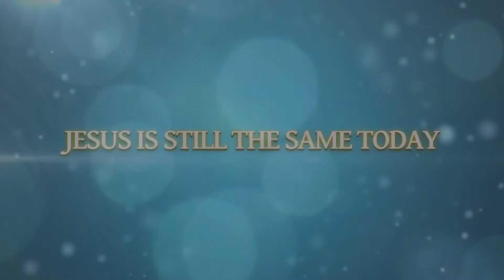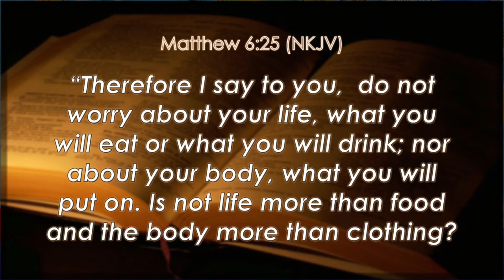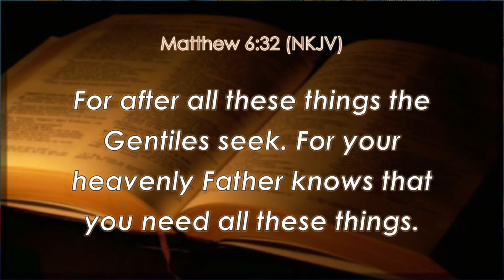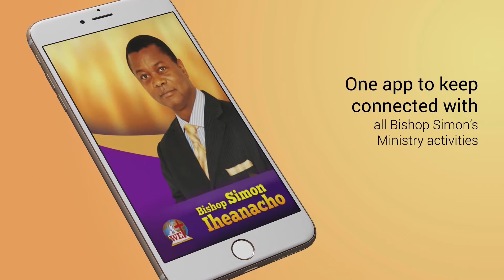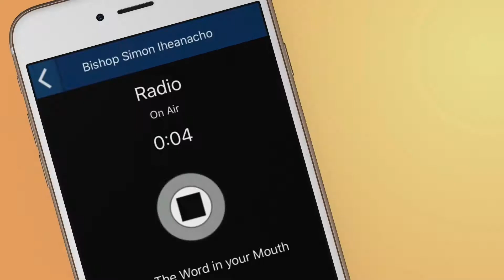Have Faith in God - Bishop Simon's Livestream - Sunday 19th April 2020